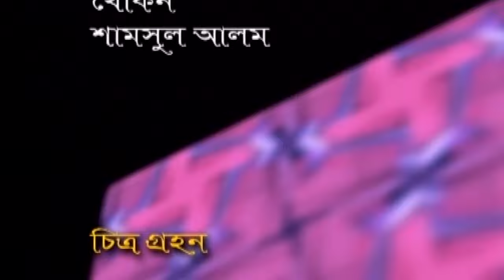Shuvo Somachar | শুভ সমাচার | Momtaz Uddin | Nita Nur | Mukti | Shams Sumon | Bangla Natok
Shuvo Somachar | শুভ সমাচার | Momtaz Uddin Ahmed | Nita Nur | Mukti | Shams Sumon | Bangla Natok

Drama : Shuvo Somachar | শুভ সমাচার
Script : Momtaz Uddin Ahmed
Director : Fakrul Abedin
Starring : Momtaz Uddin Ahmed, Zahid Hosen Shovon, Shams Sumon, Nita Nur, Mukti, Afroza Hasan, Vimut, Nodi, Kobir, Babul
D.O.P : Riaz Ahmed Razu
Edit & Color : Shongkor Chokroborty
Digital Platform : ATN Bangla